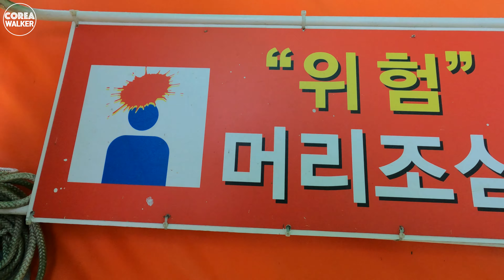[4K] Sanmagi-yetgil - 산막이 옛길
안녕하세요. 코리아 워커 입니다.

오늘은☀️ 충북 괴산에 위치한  '산막이 옛길'을 함께 걸어 보고 싶어요. 🚶

숲 속 자연의 보고 '산막이 옛길'은 연인과 함께라면 둘만의 데이트코스가 되고, 친구나 가족들과
함께 걸으면 힐링을 느낄 수 있어요. 수풀냄새 싱그러운 산바람과 산들거리며 불어오는 강바람이 만나는 그 길을 함께 걸어보면 어떨까요?
이번 영상은 아이와 함께 할 수 있는 유람선 코스이지만 영상 후반부에 짧게 트레킹을 즐길 수 있는 곳도 있으니 즐겁게 시청 부탁 드립니다. ^^

앞으로 다양한 영상을 많이 업로드 할테니 기대해주세요!  . ^^

감사합니다.

Hello, I'm Corea Walker.

Today, ☀️ I want to walk along the Sanmagi-yetgil located in in Goesan, Chungbuk. 🚶

The forest nature's reservoir, 'Sanmagi-yetgil' becomes a dating course for two with lovers,
and you can feel healing when you walk with your friends and family.
Why don't we walk along the road where the fresh breeze of the forest meets the breeze of the river?

This video is a cruise course where you can enjoy your child,
but there are places where you can enjoy trekking briefly in the second half of the video,
so please enjoy watching it. ^^

Corea Walker,
Traveling in Korea, walking in Korea, Vlog in Korea,
Seoul travel, Seoul walking tour, Seoul city tour, Seoul vlog,
Incheong, Daegu, Busan, Ganghwa Island,
한국여행, 한국 도보여행, 한국 브이로그,
서울여행, 서울 도보여행, 서울 시티투어, 서울 브이로그,
인천여행, 대구여행, 부산여행, 강화도여행,

ASMR NATURE SOUNDS, sleep and relaxation, rain sounds for sleeping, the sound of waves,
lan cable tour, 빗소리, 비오는 소리, 힐링 명상, 자연의 소리, 파도소리, 고프로 촬영, 랜선투어